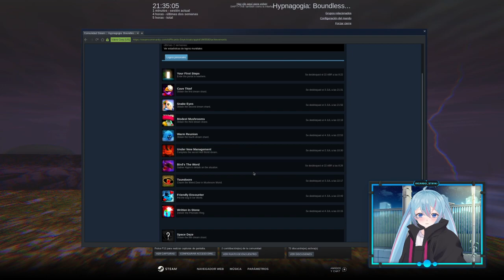Jugando Hypnagogia: Boundless Dreams #4